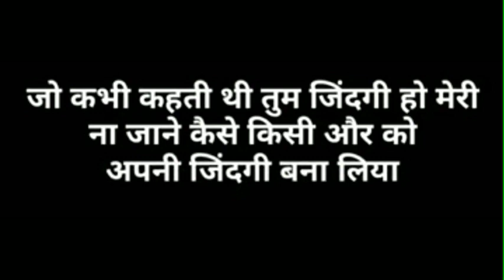Good Thoughts ||Suvichar ||moral thinks ||मनाला प्रेरणा देणारे विचार ||Mindblowingthoughts